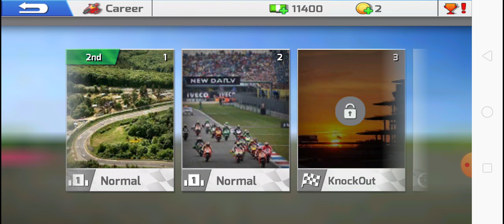Winning racing game